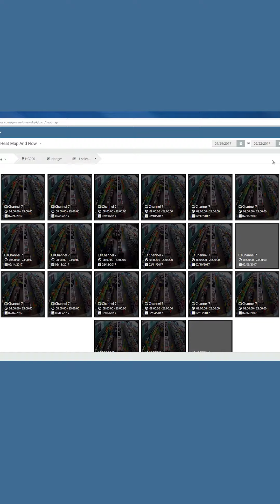i3's Heat Map video PORTRAIT 1080x1920p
A quick sales video about Heat Mapping, made for Tradeshows .
Made in Premiere and After Effects.